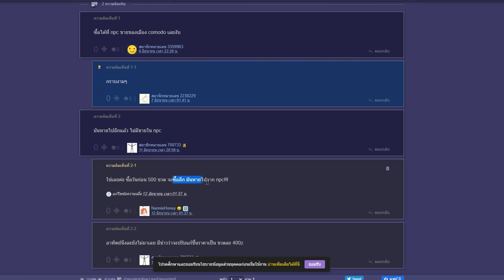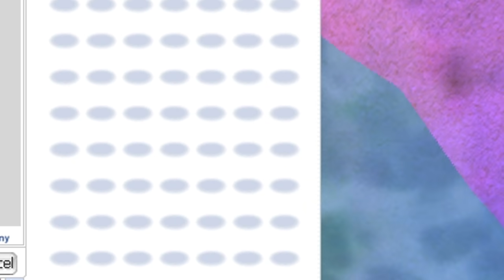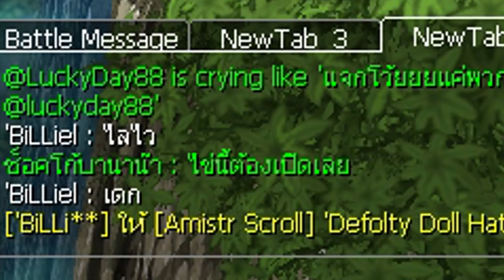RO | ตามหาขวด แจกไข่ 1 บาท !?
Apologze Ch มาแจกไข่รอบนี้ใครจะเป็นผู้โชคดีบ้างไปชมกันเลยยย

♪ Running | Lunar C (Produced by Pete Cannon)
♪  Outro Song  ♫ : Faded - Ooyy